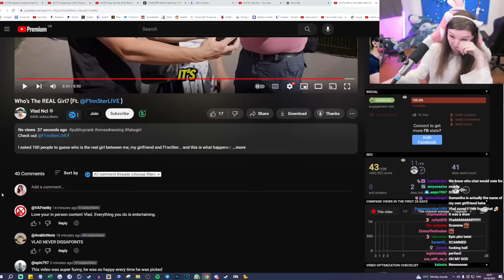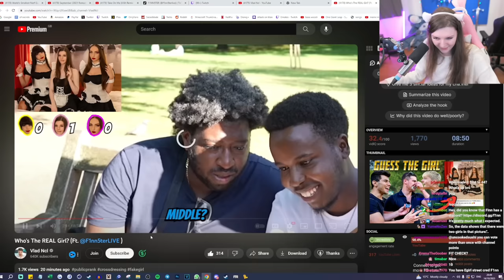F1NN's Reaction to Vlad's Video - Who's The Real Girl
🔸 *Stream Title:* Strangers Guess Who's a Real WOMAN 🛑REACTS🛑 Vlad Vid
🔹 23-10-14